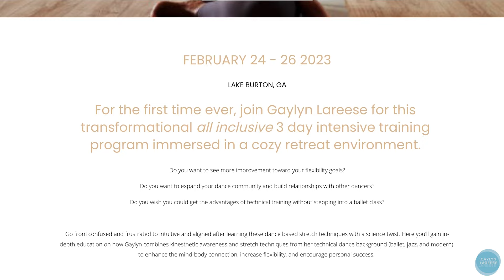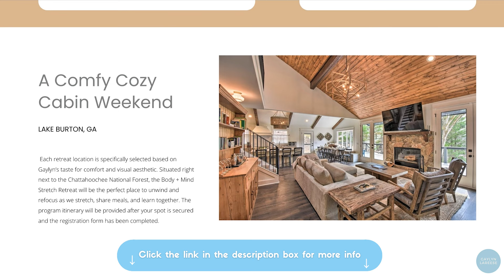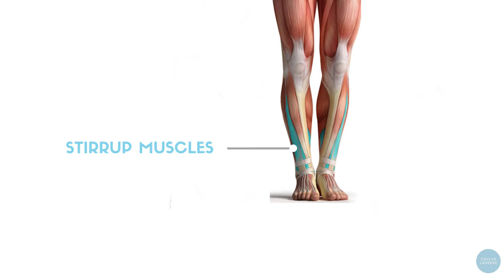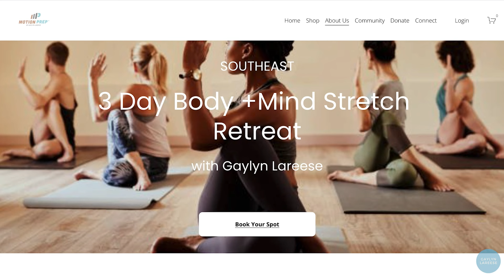ANKLE STRETCH + STRENGTH FOR DANCER FEET | Ankle Flexibility, Arch Strength, + Pointe Day 3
Body + Mind Stretch Retreat

                                                          Who Is Gaylyn Lareese?

Hey there! My name is Gaylyn Lareese, and I am dancer living in Los Angeles. For as long as I can remember, dance has been a part of my life and has truly shaped my personality, my opinions and my life goals. I believe dancers are more than pretty performers on a stage or in a video. True dancers know that dance is how we learn and move through life. It’s the way we’ve chosen to grow to be the people we are meant to be. This is why I call us artists and movers! On my channel I make content for every aspect of dance life including dance tips, dance discussions, and dance entrepreneurship. Join me as I take my love for dance to the next level and hopefully encourage you to do the same 💙